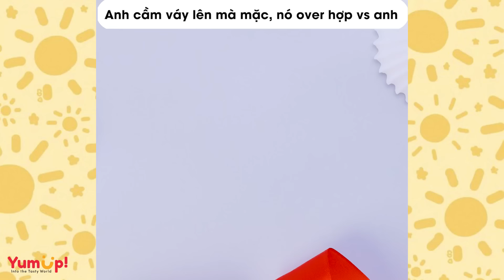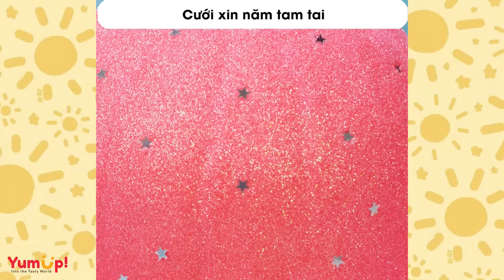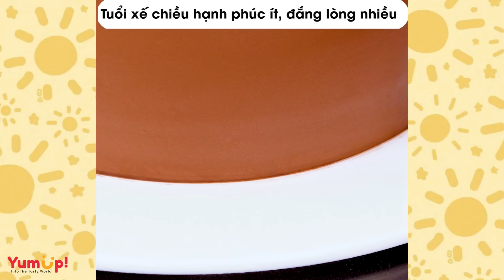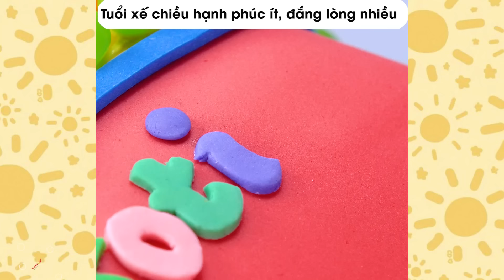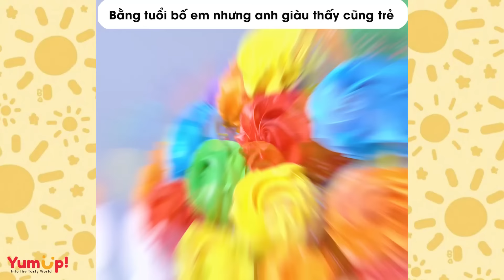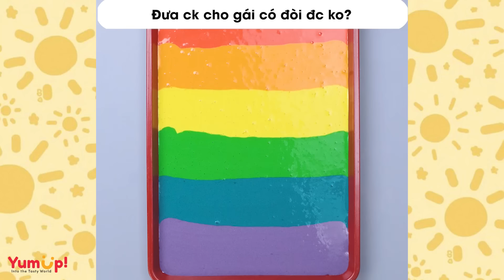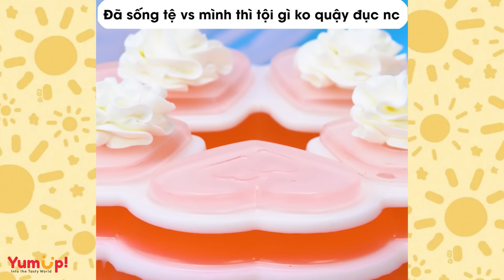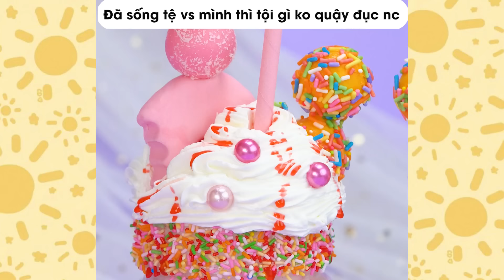Tâm sự số 733 ✨ ANH CẦM VÁY LÊN MÀ MẶC, NÓ OVER HỢP VỚI ANH ✨ Tâm Hồn Ăn Uống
0:00 Anh cầm váy lên mà mặc, nó over hợp vs anh
5:41 Bị mẹ ny troll ngày cá tháng tư
9:45 Cưới xin năm tam tai
14:03 Tuổi xế chiều hạnh phúc thì ít, đắng lòng thì nhiều
19:48 Bằng tuổi bố em nhưng anh giàu thấy cũng trẻ
23:51 Đưa ck cho gái có đòi đc ko?
28:35 Đã sống tệ vs mình thì tội gì ko quậy đục nc